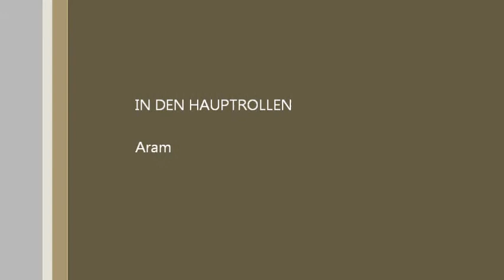Aram reloaded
Haha